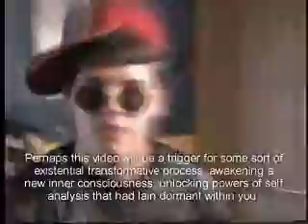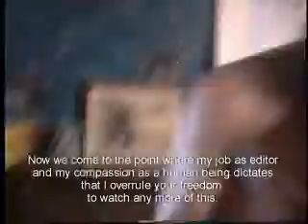"Rap"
If you can get through this entire video you are insane.